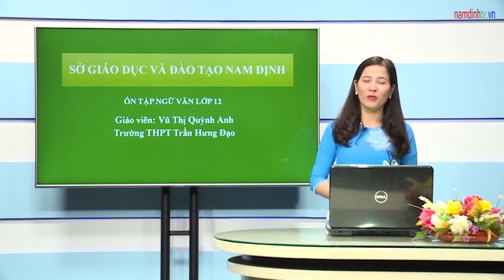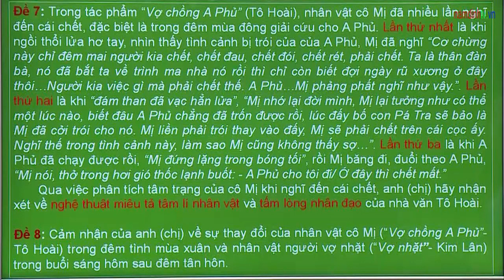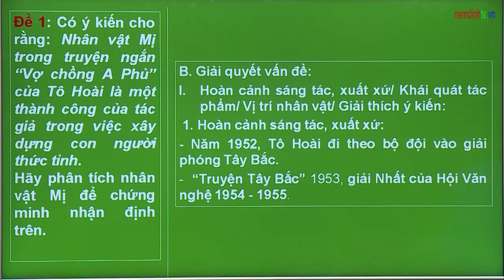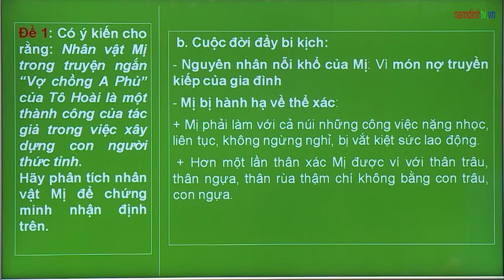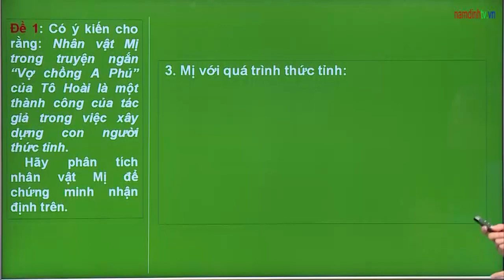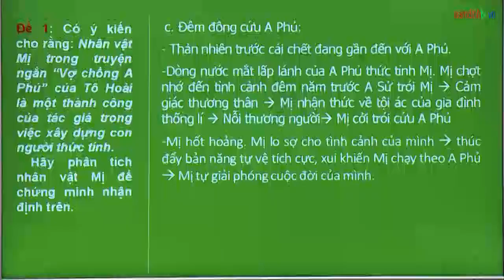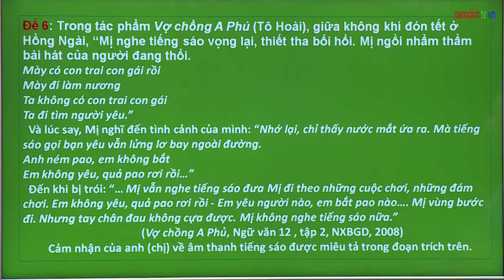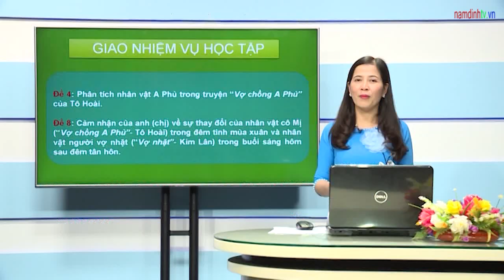ÔN TẬP NGỮ VĂN LỚP 12 | Chuyên đề: Tác phẩm Vợ chồng A Phủ- Nhà văn Tô Hoài, Phần 2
Cô giáo Vũ Thị Quỳnh Anh, Trường THPT Trần Hưng Đạo
ÔN TẬP NGỮ VĂN LỚP 12 | Chuyên đề: Tác phẩm Vợ chồng A Phủ- Nhà văn Tô Hoài, Phần 1